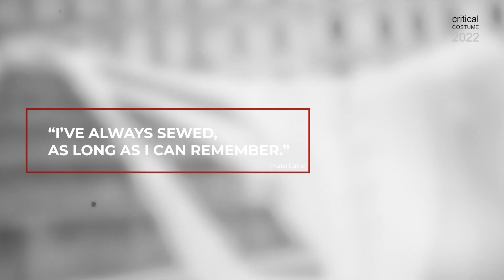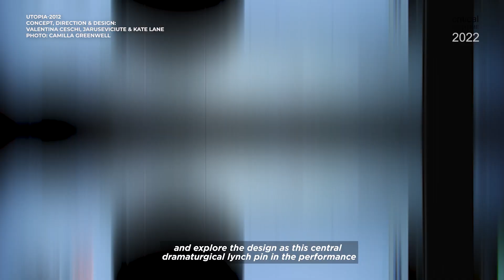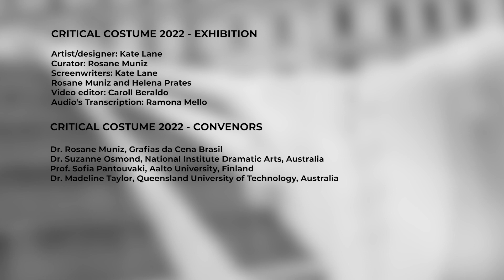CC2022: Costume Connections Exhibition - Kate Lane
CONNECTING MEMORIES
Designer: Kate Lane
Project: Confinement
September 15, 2022 | Walthamstow Wetlands, London, UK
Concept, Direction & Design: Valentina Ceschi and Kate Lane
Composer: Helen Epega
Choreography: Masumi Saito
Film Maker: Vicki Thornton
Dancers: Yen-Ching Lin & Nissa Nishikawa
Producer: Susannah Bramwell
Production Manager: Lizzie Debonnaire
Design Assistant: Sonia Odera

Video Credits
artist/designer:Kate Lane
curator: Rosane Muniz
screenwriters:Kate Lane, Rosane Muniz and Helena Prates
editor: Caroll Beraldo
Audio's transcription: Ramona Mello

Critical Costume 2022 -  Convenors
Dr Rosane Muniz, Grafias da Cena Brasil
Dr Susanne Osmond, National Institute Dramatic Arts, Australia
Professor Sofia Pantouvaki, Aalto University, Finland
Dr Madeline Taylor, Queensland University of Technology, Australia

ABSTRACT
This exhibited work is my reflections on the context and creative working process for the project Confinement with my performance collective ceschi + lane. The project looked at the historic traditions of post-natal confinement in the context of the global pandemic lockdowns. It consists of a site-specific costume-led performance at Walthamstow wetlands in London, a series of community workshops forming a collective artwork and a series of ‘echos’ in the form of short films. Within the project we examined how the costumed body can give materiality to memory, form connections with community and become a critical commentary in the context of current events and wider contemporary & historical cultural traditions. The core of this project is about connection through costume both with the ecology of the landscape in its site-specific location, with collective memory and with community.

BIO
Kate Lane is an artist, scenographer and academic with a specialism in costume. She is the Course Leader for the BA Performance: Design and Practice at Central Saint Martins and is joint artistic director of performance collective ceschi + lane. Ceschi + lane is a collaboration between theatre maker and performer Valentina Ceschi and academic Kate Lane – the two previously collaborated under the name ‘Brave New Worlds’. They have been supported and performed with organizations such as Barbican Creative Learning, The Point, Eastleigh, Ovalhouse (United Kingdom), Arts Printing House (Lithuania), ACT Festival (Bilbao) and Scenofest at World Stage Design 2017 (Taipei). Exhibitions include the UK exhibit at PQ15, ‘Make: Believe’ exhibition at the V&A (2015), ‘Costume at the Turn of the Century’ (2015) & ‘Innovative Costume of the 21st Century: The Next Generation’ (2019), Moscow.

REFERENCES
Glaser, Eliane (2021). Motherhood A Manifesto, 4th Estate: London.
Baraitser, Lisa (2009). Maternal Encounters, Routledge: London.